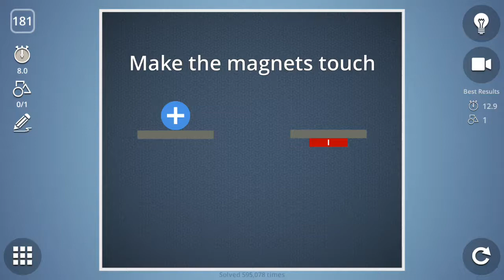Brain It On Level 181